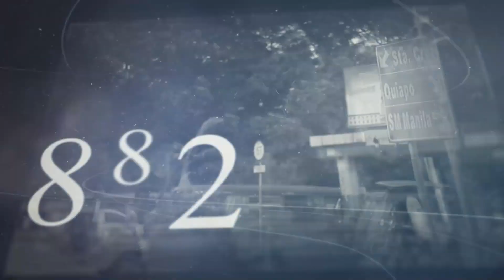"MASTER MIND SA PAGKAMATAY NI GOV. DEGAMO, ITINURO NA"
Panoorin ang buong programa ng Karambola sa DWIZ